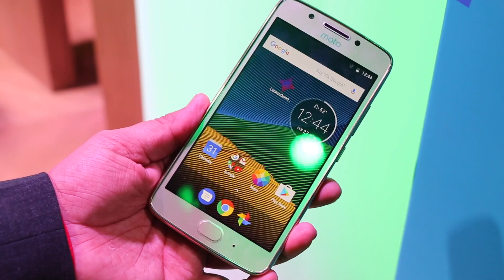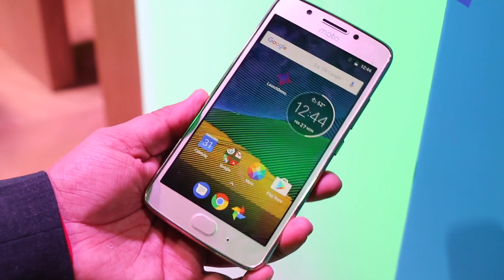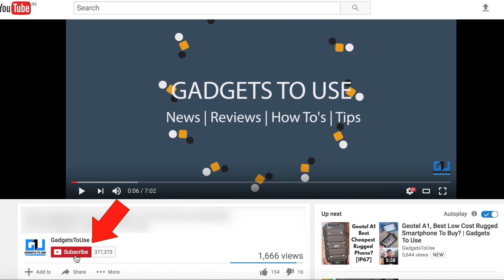Moto G5 India Price, First Look, Pros, Cons, Comparison | Gadgets To Use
4. India Rank